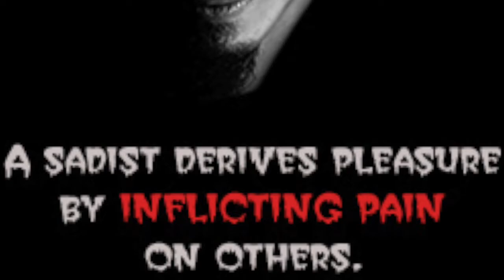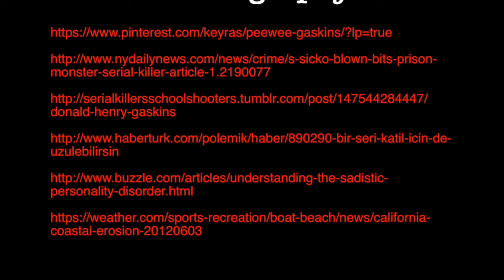Donal Gaskins's Case Study Documentary